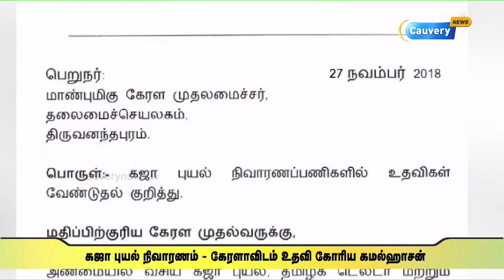கஜா புயல் நிவாரணம் - கேரளாவிடம் உதவி கோரிய கமல்ஹாசன்